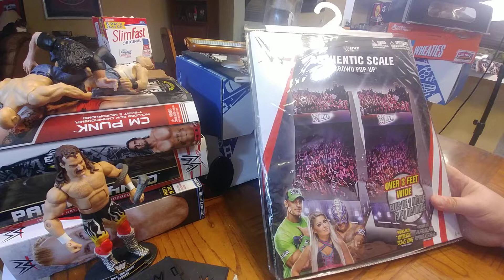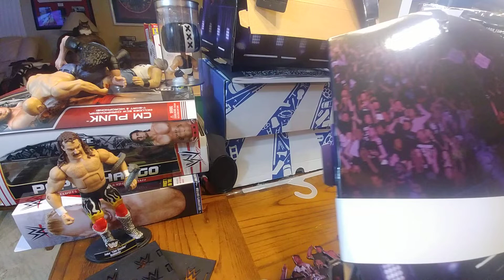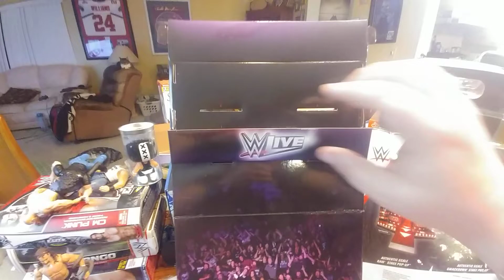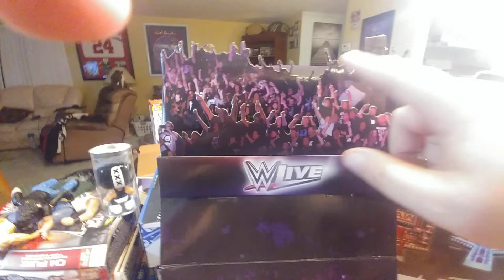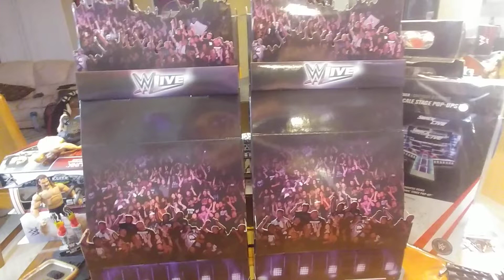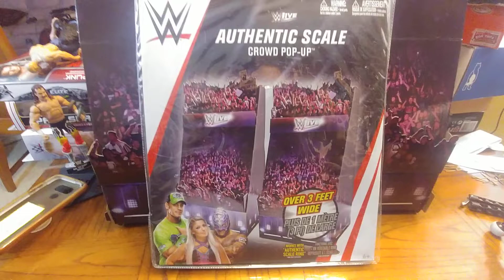Crowd Pop Up Scale Model Tutorial Video ....